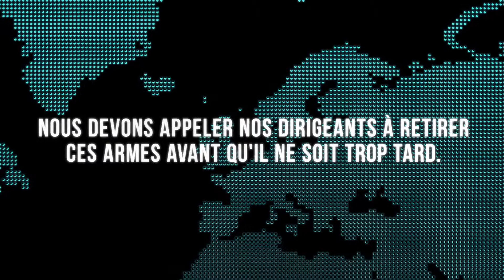Les scandaleux petits secrets de l'Europe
Signez cette pétition aujourd'hui!